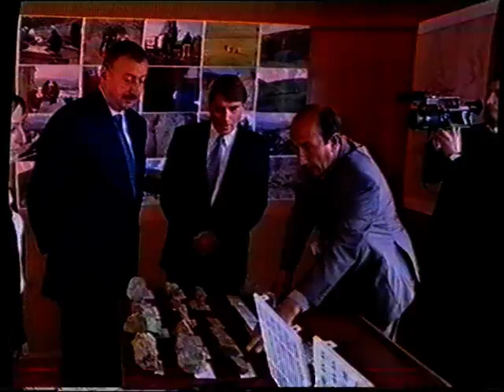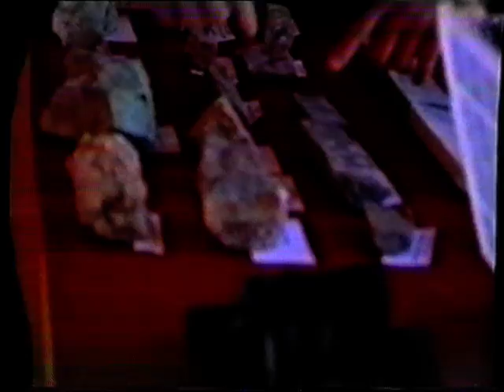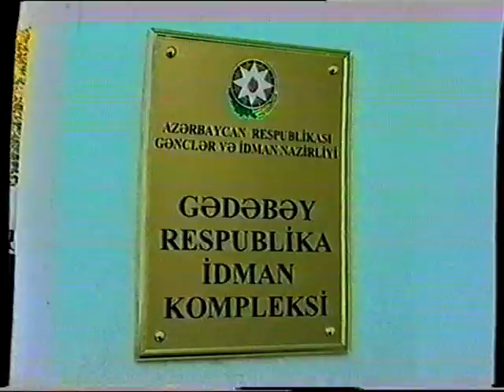Родина нашего директора